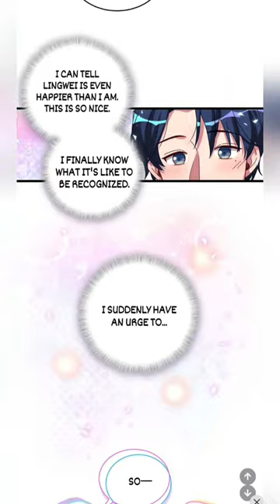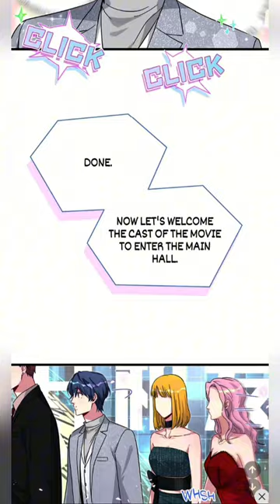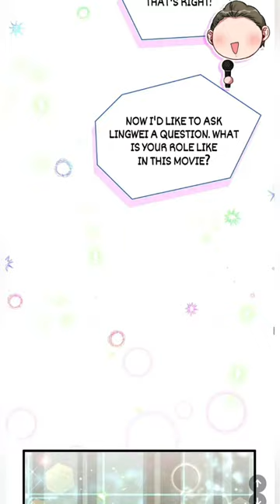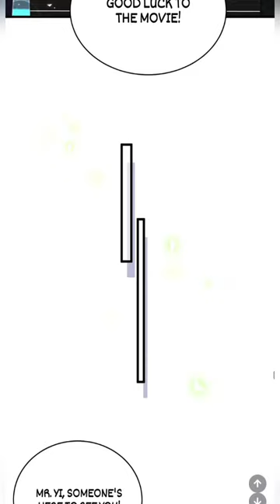After saying i love you ceo wants to sleep with his lover💕bl/ recap/yaoi Bl manga explained in Hindi